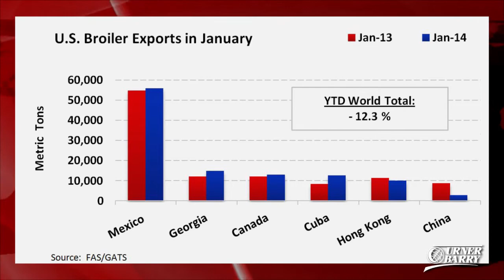Cattle On Feed; Chicken Broiler Exports; Trade Promotion Authority